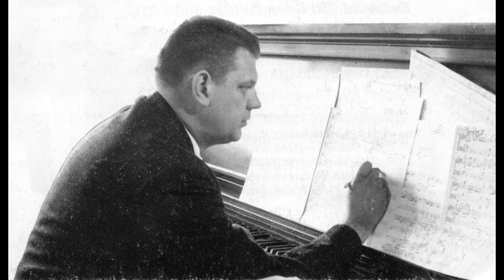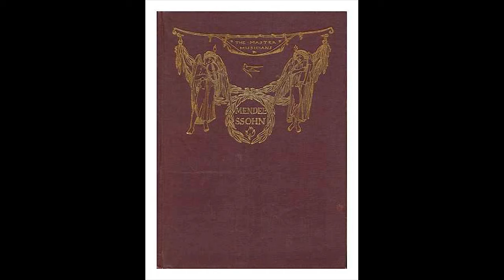Communicore Weekly - George Bruns, Great American Amusement Parks, Chastain, Pink or Blue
This week on Communicore Weekly, we talk about George Bruns, Great American Amusement Parks, Chastain, Pink or Blue!

    DISNEY HISTORY! – Jeff and George talk music and George Bruns in this week's History Segment!
    BOOK OF THE WEEK! – George reads up on The Great American Amusement Parks for the Book of the Week!
    ONE LITTLE FACT! – Jeff tells you about Chastain in the Window of the Week!
    FIVE LEGGED GOAT! – And finally, a pink or blue dress is this week's Five Legged Goat!